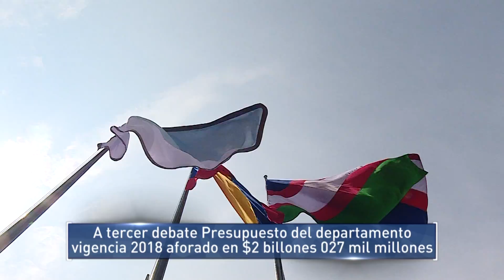A tercer debate Presupuesto del departamento vigencia 2018 aforado en $2 billones 027 mil millones